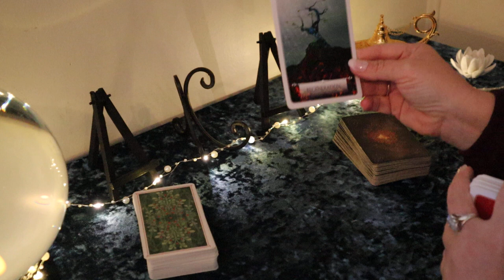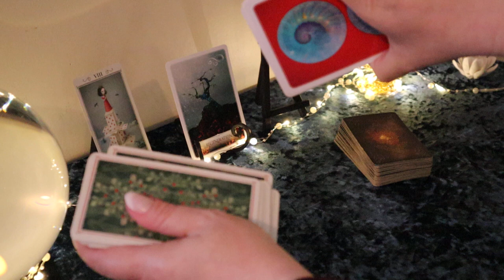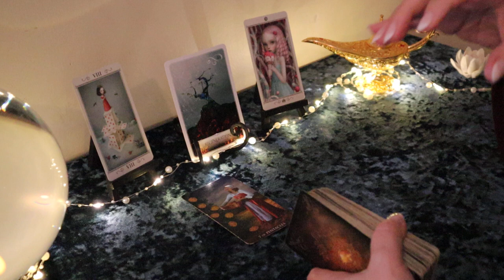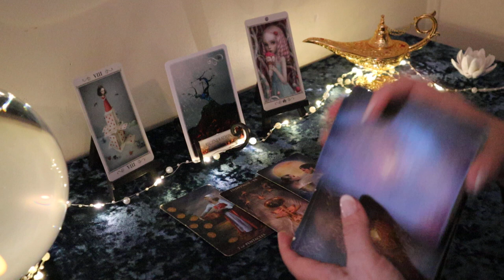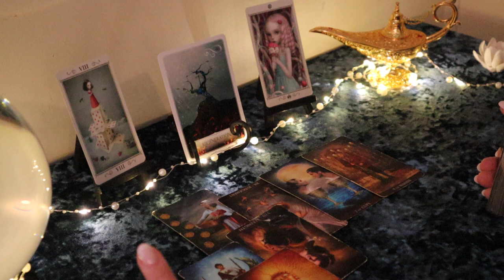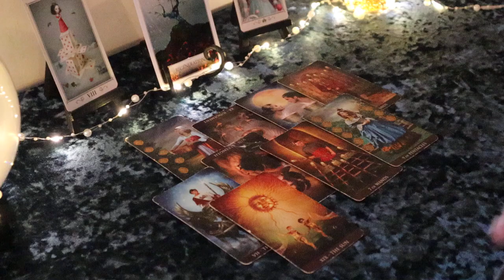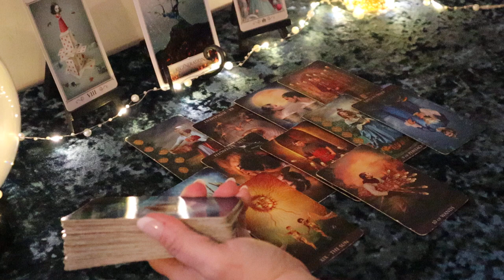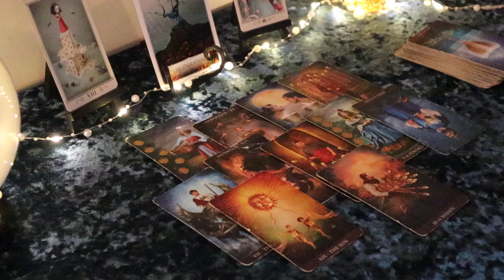Capricorn...Now That You're On Top...They're Coming to Knock You Down...Capricorn Tarot Reading